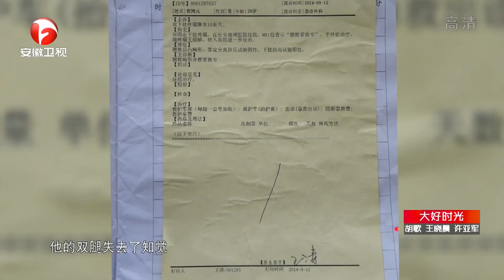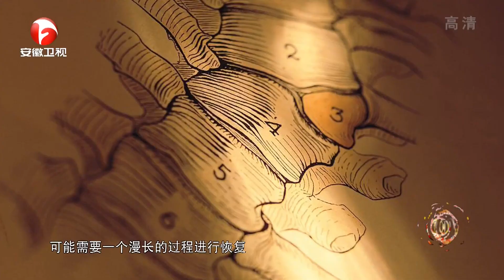1米高小伙卖艺为生，漂亮妻子为他生下健康宝宝，丈母娘终于接纳小俩口，小伙为何却选择“消失”？【超级诊疗室】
安徽卫视 超级诊疗室 讲述人间真情故事，普及健康生活知识，并为病患人群提供可参考的诊疗方案和救助基金。
we owns the exclusive copyright of all the contents published on the channel.